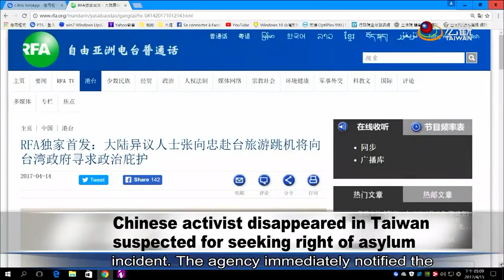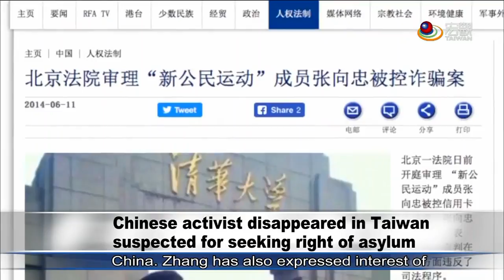陸客跳機失聯 稱尋求政治庇護 A Chinese toursit goes missing,seeking for Taiwan asylum—宏觀英語新聞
Chinese citizen and social activist Zhang Xiang-zhong suddenly went missing from his traveling group on the morning of March 13. The tourism agency in charge of the trip immediately notified the tourism bureau and the National Immigration Agency and called for their assistance in finding Zhang's whereabouts. The Mainland Affairs Council (MAC) said that they have not received any request for the right of asylum from Zhang, and that they will process the case if he does file an application.

大陸異議人士張向忠，來台參加八天七夜環島旅行團，原定12號抵台19號離台，沒想到13號凌晨他就失聯，接待旅行社表示，事前完全沒異狀，張向忠應該是清晨時就從飯店離開了。

➨更多宏觀影片：
《新聞類》